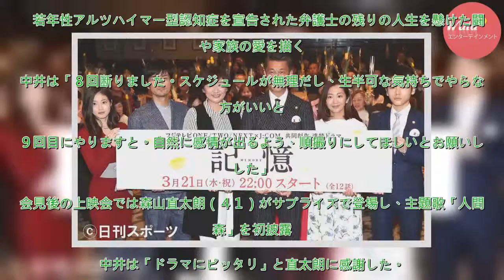中井貴一オファー８度拒否、順撮りにしてもらい了承 - ドラマ : 日刊スポーツ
中井貴一（５６）主演のＣＳフジテレビＮＥＸＴとケーブルテレビＪ：ＣＯＭで同時放送の連続ドラマ「記憶」（２１日スタート、水曜午後１０時）の制作発表が９日、横浜市内で行われた。　若年性アルツハイマー型認知症を宣告された弁護士の残りの人生を懸けた闘いや家族の愛を描く。中井は「８回断りました。スケジュール...